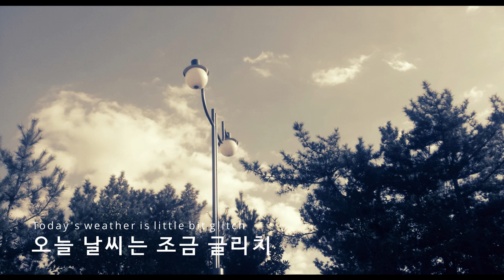piano | 오늘 날씨는 조금 글리치